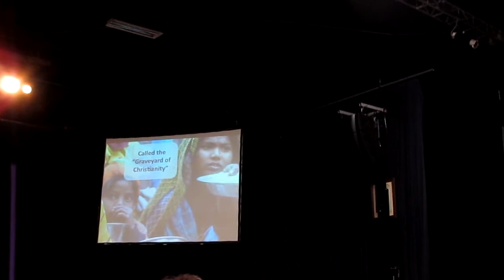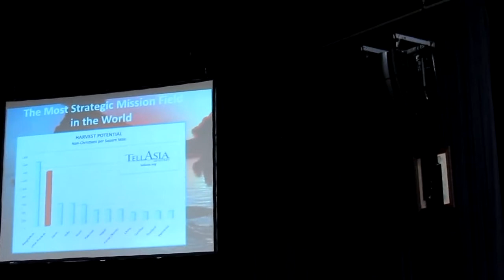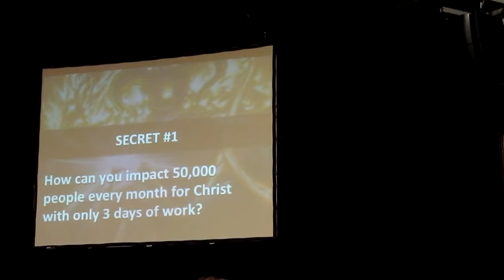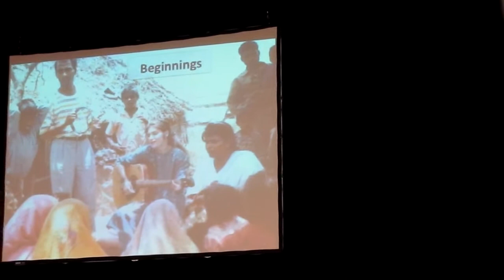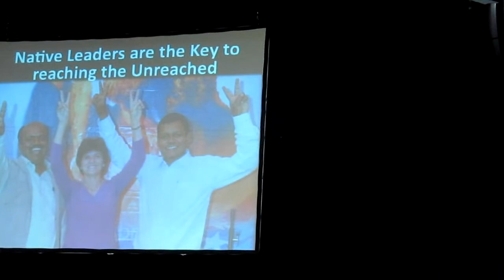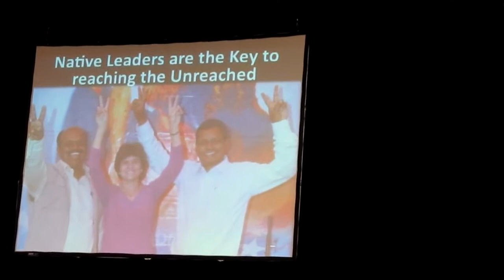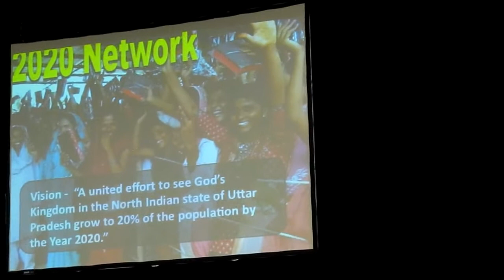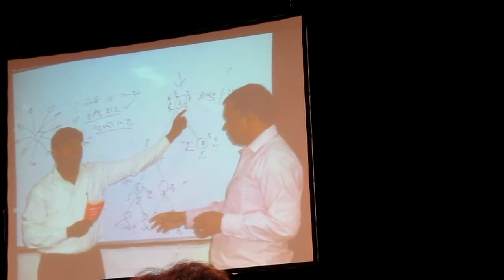Dr. Leanna Cinquanta's Story of Church Planting with Native People in North India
Dr. Leanna Cinquanta gave this message at the last day of Ekballo Fast, telling us her story of church planting in Varanasi, North India while showing us some slides.

The Church is supposed to be an invading army into darkness. Ekballos is about being God's government to transform people over there. You are the victorious army of God. You are the one who has authority over devil.

See the picture of Dr. Leanna Cinquanta giving her message at Mott Auditorium on April 2nd, 2014.